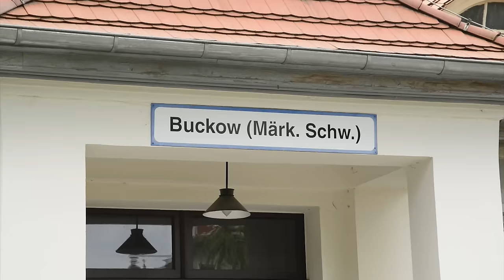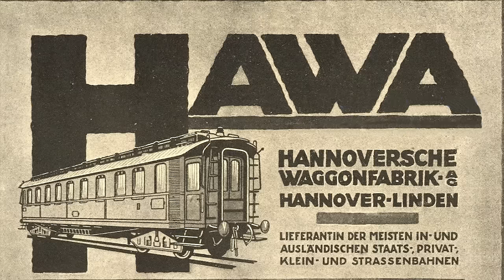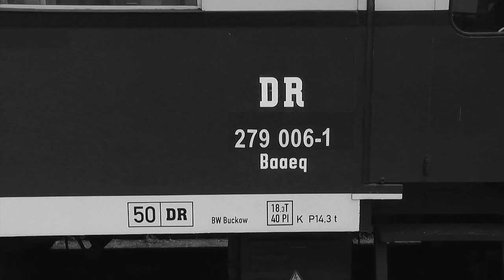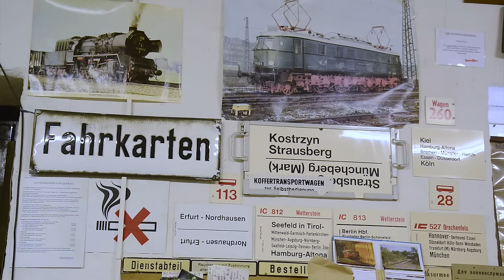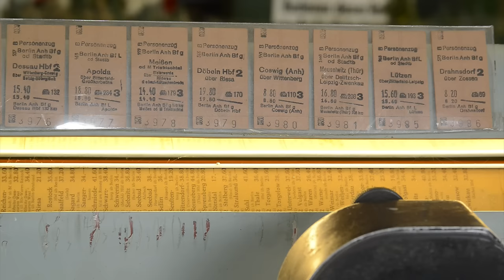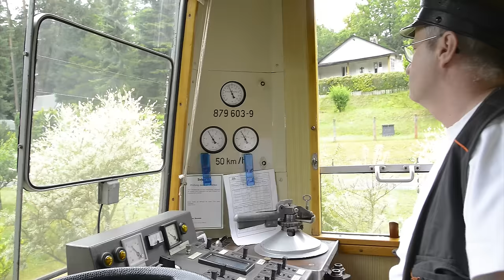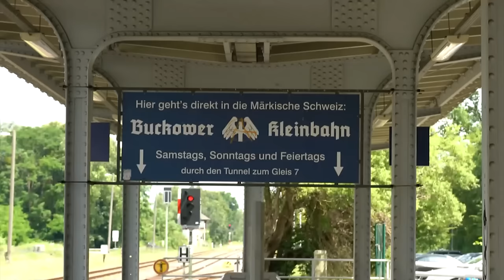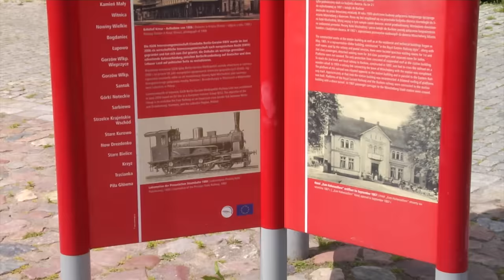TV Sendung Modell + Bahn - Ausgabe Juli 2024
Seit dem 26. Juli 1897 verbindet eine 5 km lange Eisenbahnlinie die beiden Orte Buckow und Dahmsdorf bei Müncheberg an der Strecke Berlin - Küstrin.
Frank Buttig hat dieses Kleinod einer Eisenbahn besucht und diesen Film mitgebracht.

Modell und Bahn wird auch bei folgenden lokalen TV Sendern ausgestrahlt:
Pirna TV, MDF1 Magdeburg, Westsachsen TV, Zwickau, MyTVplus Meißen, Salve TV Erfurt,              Bad Berka TV, Rennsteig TV Suhl,